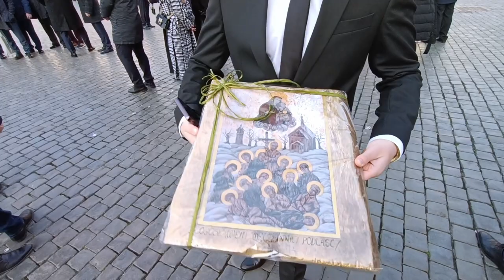Rzym: Powiat Bialski z audiencją generalną u Papieża Franciszka | Radio Biper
W skład delegacji powiatowej weszli: starosta bialski Mariusz Filipiuk, wójt gminy Międzyrzec Podlaski Krzysztof Adamowicz, dyrektor SPZOZ w Międzyrzecu Podlaskim Marek Zawada, ks. infuat Kazimierz Korszniewicz z Międzyrzeca Podlaskiego oraz dr Przemysław Litwiniuk.